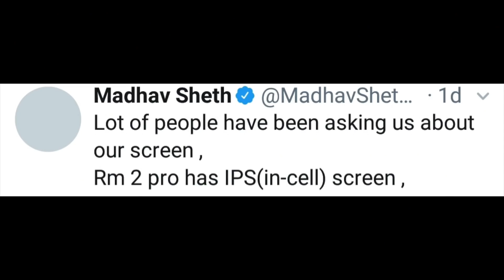Realme 2 Pro Ki Saari Such Baate !! Is Phone Me Kya Problem Hai , FAQ's HINDI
Hello friend

           Humne Aaj Is Video Me Realme Ke Latest Launch Model Realme 2 Pro Ke FAQs ki Baat Kiye Hai Jha Aapke Bht Saare Question The Unka Reply Kiya Hai Jisme Humne Sabhi Question Ko Read Karke Test Karke Video Bnaya Hai And humne Heating Test Ki Baat Ki to To Already 1 Video Bna Rkha Hai Jisme Humne Gaming Ke Baad Me Heating Check Kiya To To 4-5 degree Difference Dekhne Ko Mila Tha All Over performance Ki Baat Ki Jaaye To Bht Acha Performance Dekhne Ko Mila Tha !!

Aap Btana Comment Me Ki Apka Kya Sochna Hai Is Realme 2 Pro Phone Ke Baare Me Comment Karke Jarur Btana !!

Agar Aap Ye Samsung Ke New Model Purchase Karna Chahte Ho To Niche Diye Gye Link Par Click Karke Purchase kar sakte Hai

Samsung Galaxy A7 triple Camera

Samsung Galaxy On8 Black

Samsung Galaxy On8 Blue

Samsung Galaxy J8 Black

Samsung Galaxy J6 Black

Samsung Galaxy J6 Gold

Samsung Galaxy J6 Blue

Using Backgroung Music - Hard Dark Trap beat (Prod. Chuki Beat)

Ab Aap Hume Facebook , Instagram , Or Twitter Par Bi Follow Kar Sakte Hai !!